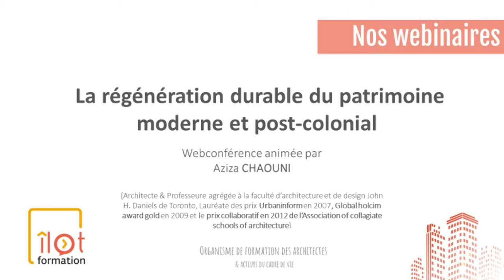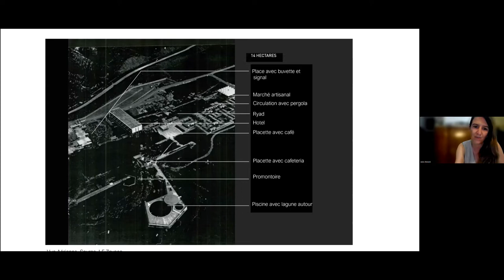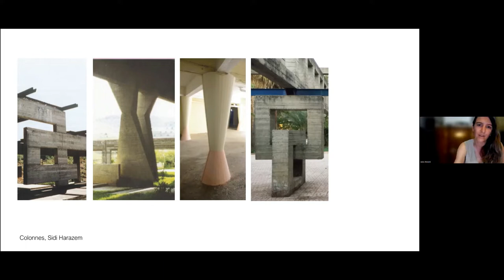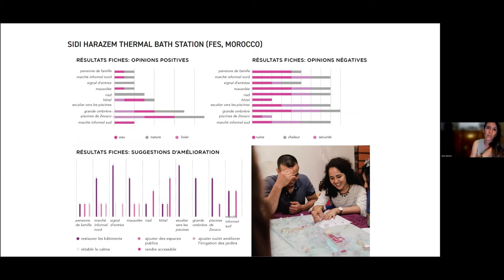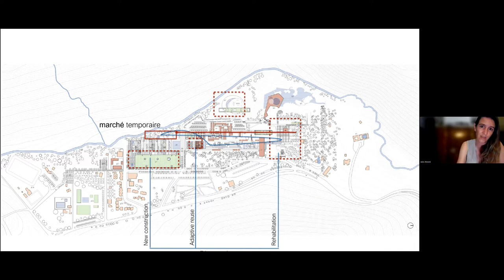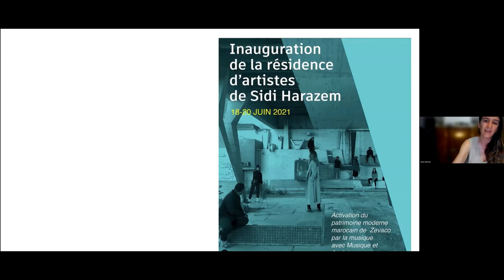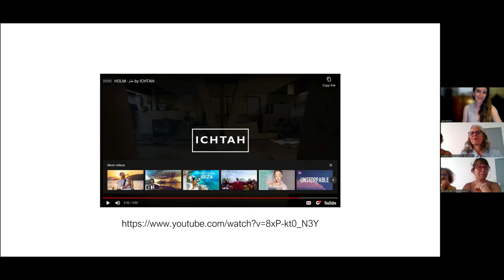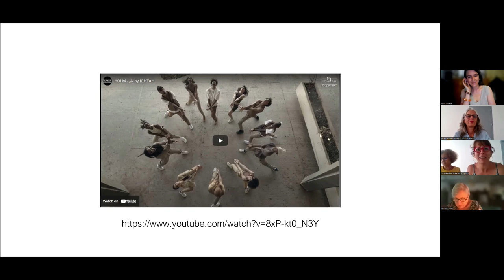Webconférence "La régénération durable du patrimoine moderne et post-colonial" par Aziza CHAOUNI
Aziza CHAOUNI est architecte d'origine marocaine, elle travaille entre Toronto-Canada et Fès-Maroc. Egalement professeure agrégée à la faculté d’architecture et de design John H. Daniels de Toronto, Aziza Chaouni dirige la plateforme de recherche designing ecological tourism.

Depuis le début de sa carrière, son travail fait l’objet d’exposition au niveau international. Elle reçoit de nombreux prix dont : le prix Urbaninform en 2007, le Global holcim award gold (GHAG) en 2009 et le prix collaboratif en 2012 de l’Association of collagiate schools of architecture (ASCA).